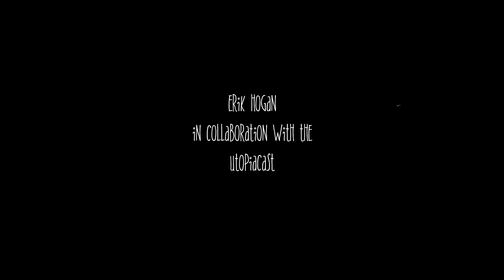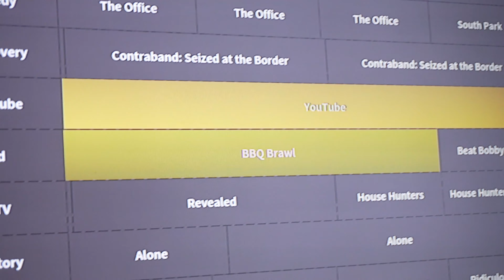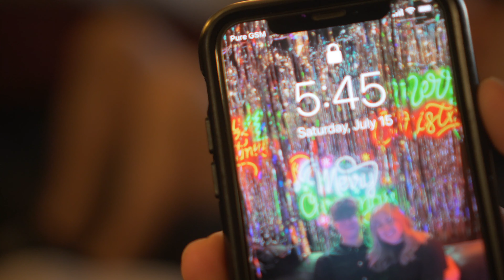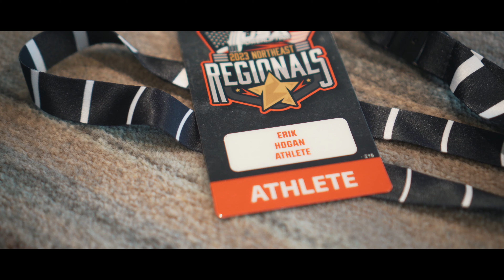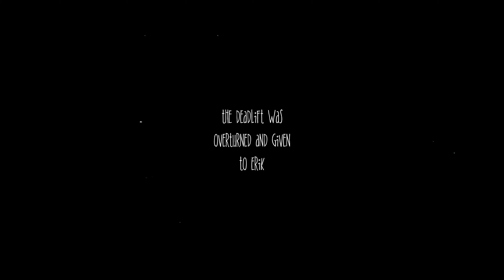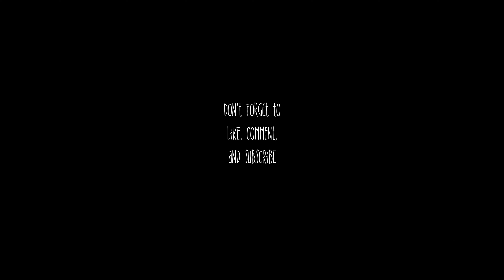Erik Hogan: 2023 Northeast Regionals | Albany Vlog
Join the Utopia Crew as we take a trip to Albany, NY, for 2023 USAPL Northeast Regionals!

Congratulations Erik on placing first with a 600kg//1323lb total and 466 DOTS!

Erik: @agent21emh
Michael: @mbeaupre21
Logan: @la.lifting
Twon: @twon.lifting

Videographer//editor: Elliot Woznica, @wozzziee